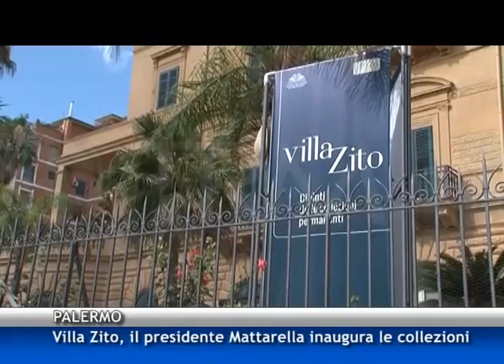Villa Zito, Mattarella inaugura le collezioni [TGMed 20/06/2015]